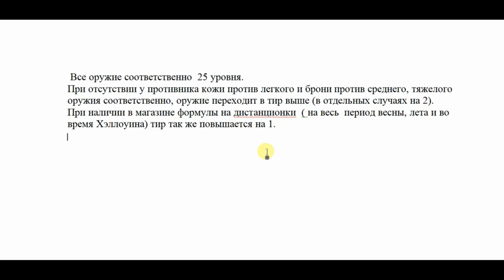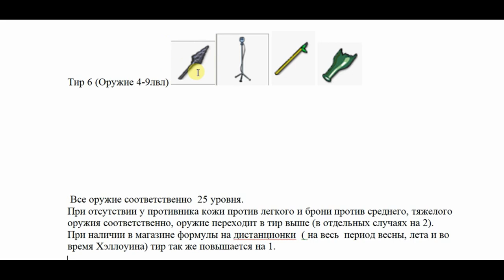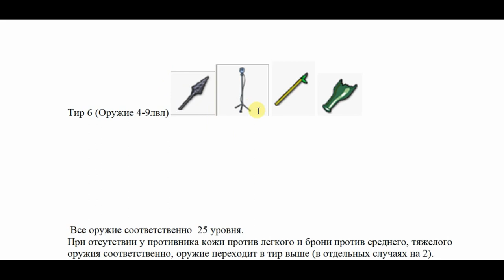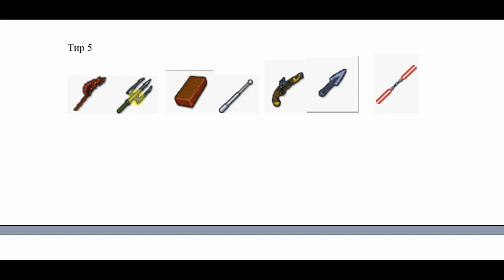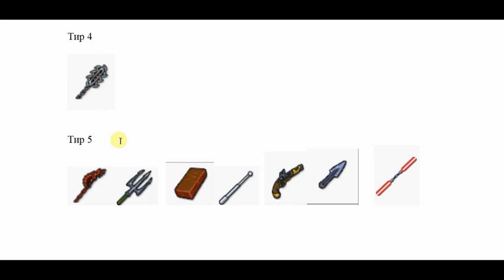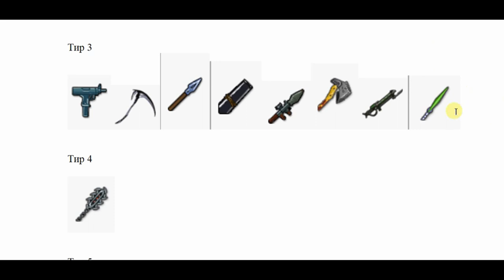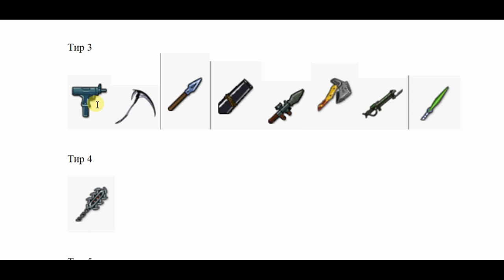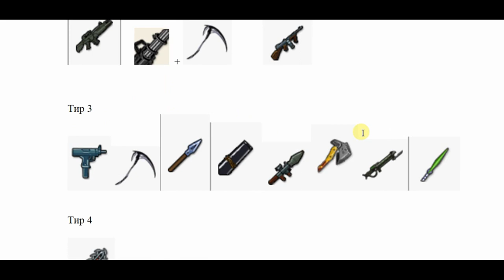ВОТ ТАК НАДО ВЫБИРАТЬ ОРУЖИЕ В ИГРЕ (Рубрика ТЕХНАРЬ #2)